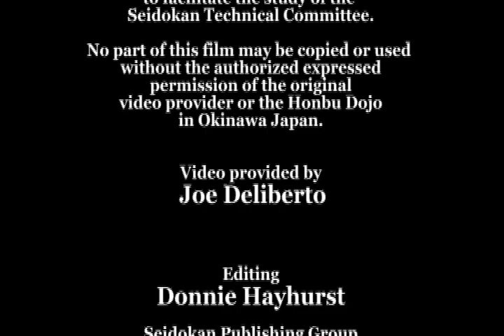Toma 93 NY Seminar Toide Essential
This is an edited video of the favored techniques of Sensei Shian Toma.  They were demonstrated at the Rodchester NY Seminar in 1993 also aided by Dave Bardy.  The video has been shortened to just show Sensei Toma's demonstrations of the handshake waza and some of the more popular wrist attacks that comprise the Okinawa Seidokan Toide System.  Dropped out was the walking around and corrections that can still be found in the two videos titled: "Toma '93 NY Seminar Toide A" and "Toma '93 NY Seminar B".

This video was prepared for the study and preservation of our Okinawan Seidokan Toide techniques and controlled by the Seidokan Technical Committee. The original source video is the property of Joe Diliberto and the edited versions, visible here are the property of the Ryukoku Seidokan Research Society, and is copyrighted by the Seidokan Publishing group.